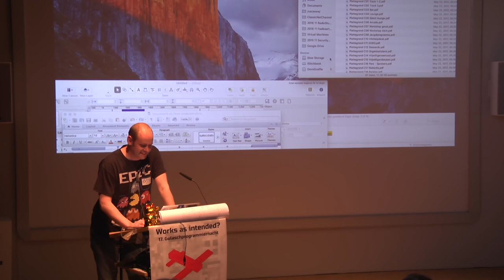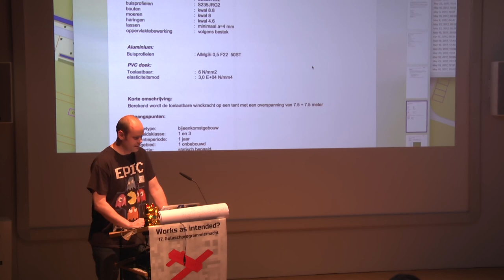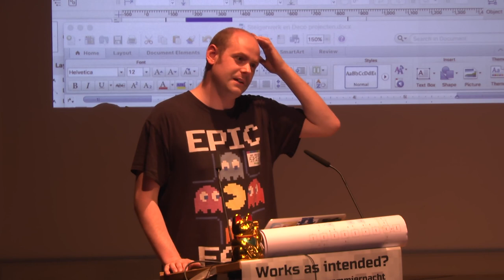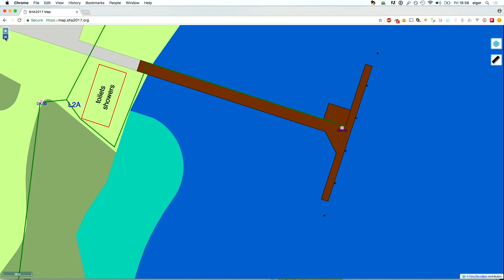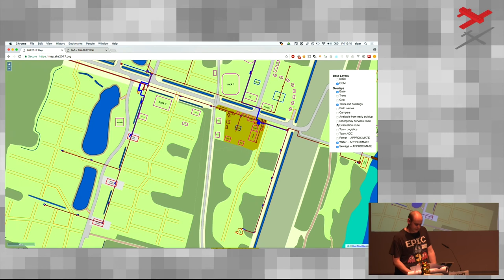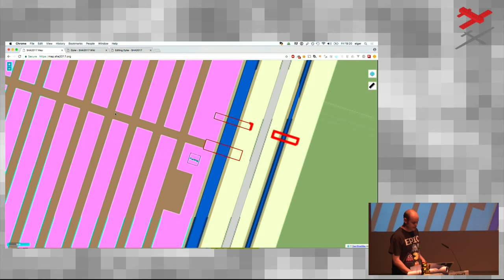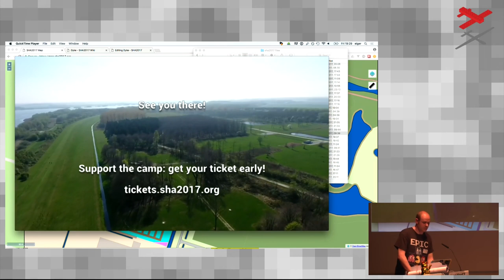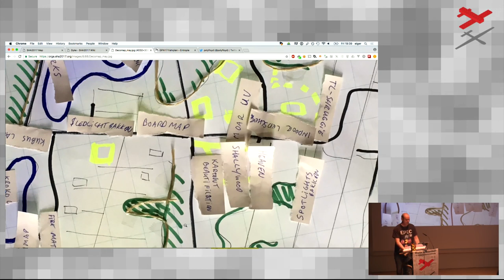SHA2017 Orga Meet @ GPN17 (GPN17)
SHA2017 Orga Meet @ GPN17

Twi